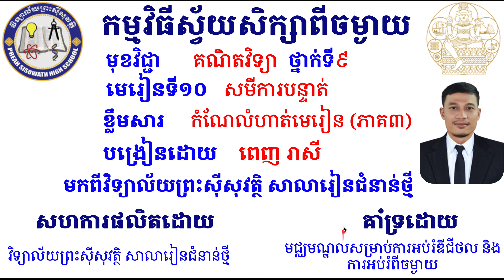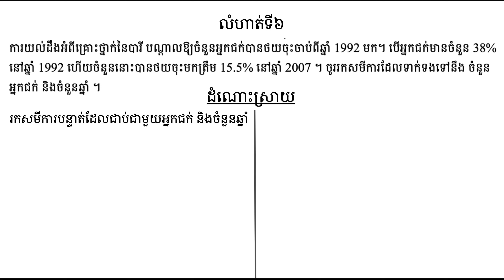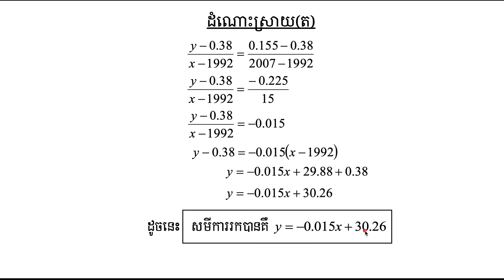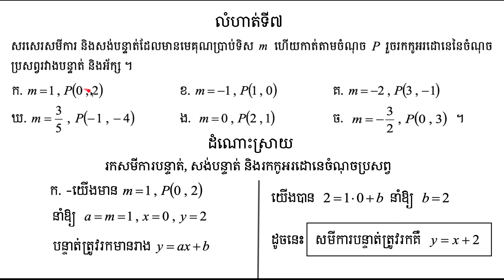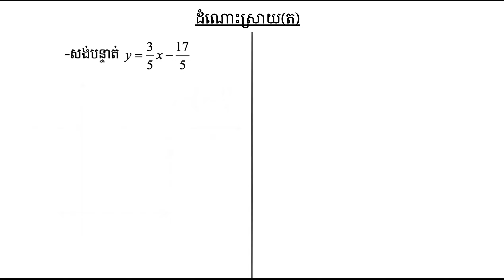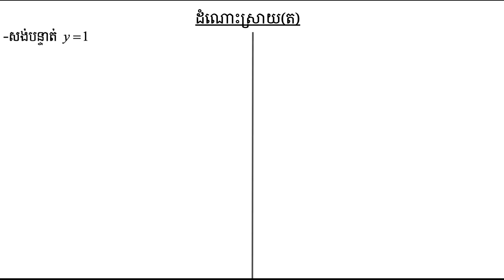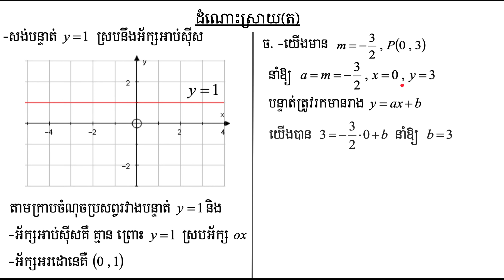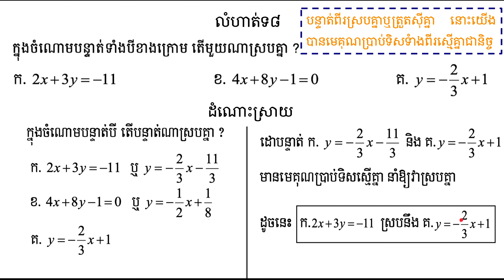2 K9MAEP 53 គណិតវិទ្យាថ្នាក់ទី៩ មេរៀនទី១០ សមីការបន្ទាត់ ភាគ៣